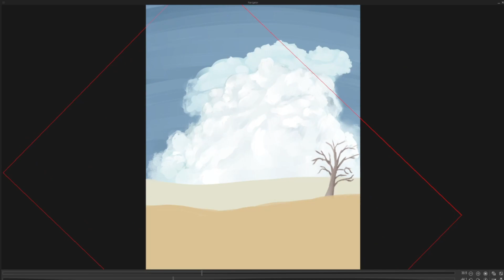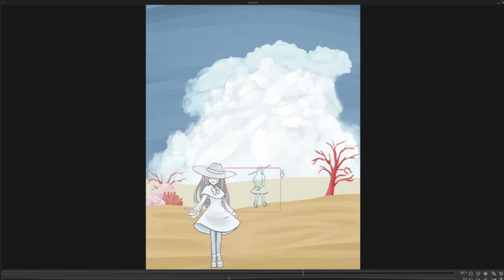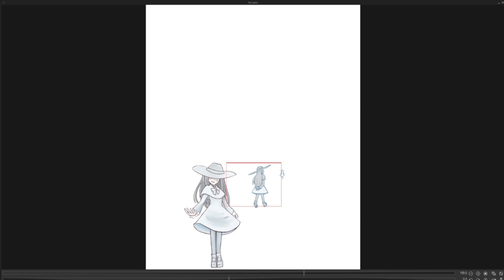Mirage in White | Art timelapse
Hello, been drawing a bit so I thought I should start making some art timelapse. I hope you like this one though ;)